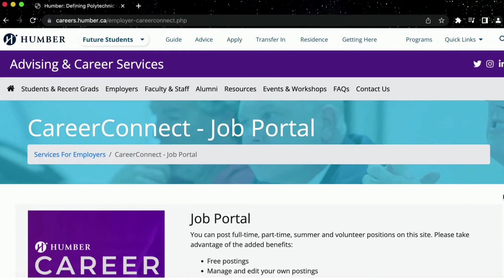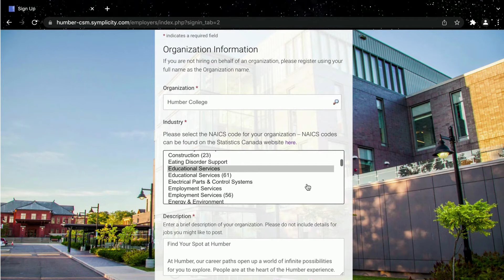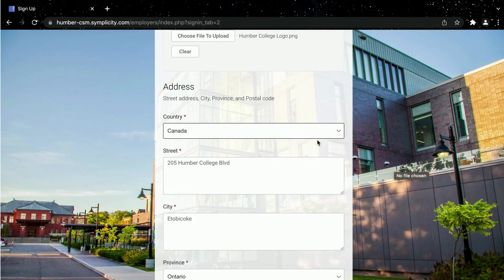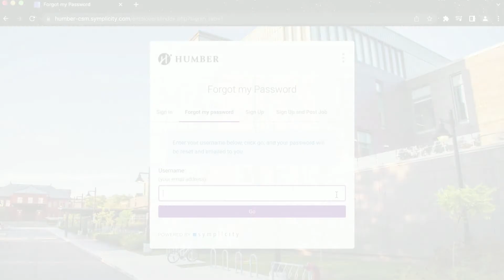How to Register For CareerConnect - Employers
Welcome to CareerConnect!

In this video, we'll show you how to register for an employer account.

Time Stamps:
00:00 - Specific Faculty Account Registration
00:52 - Getting Started
01:11 - Organization Information
02:03 - Contact Information
02:42 - Uploading Company Logo
2:57 - Address
3:16 - Password Reset